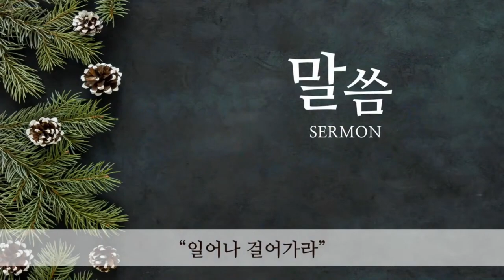mom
추억하며 1달간 게시하고 내릴 예정입니다.